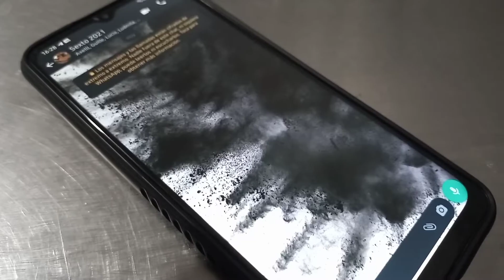Clases en pandemia - Cortometraje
Cortometraje presentando en las Intercolegiales Audiovisuales 2021 por el Colegio Privado Maria Montessori.

 Asociación Civil Iluminar.